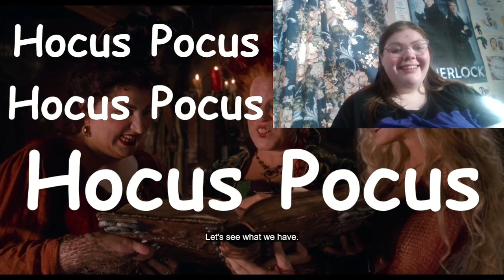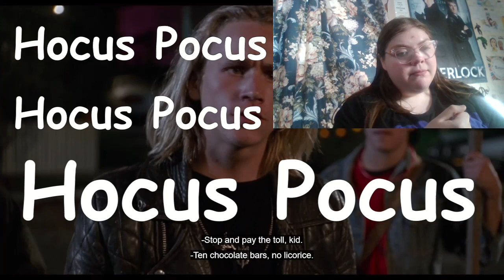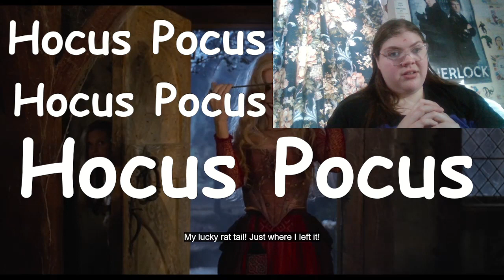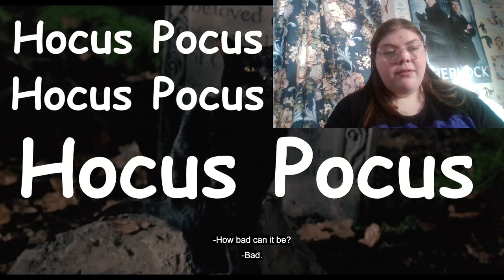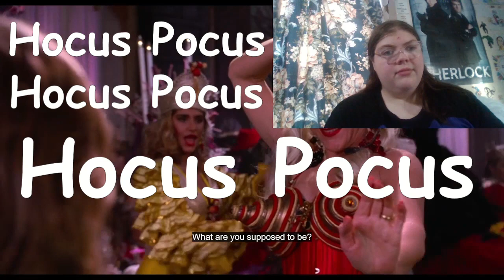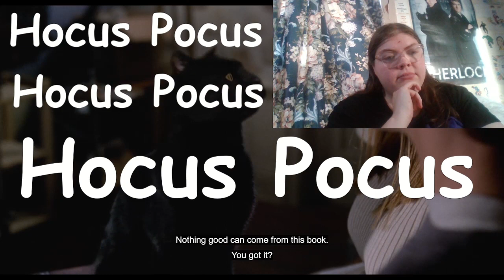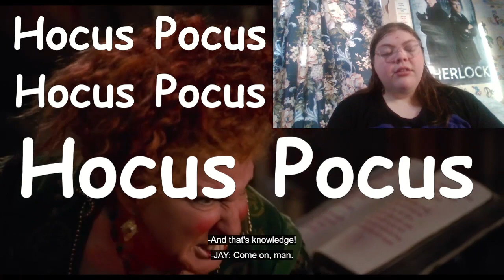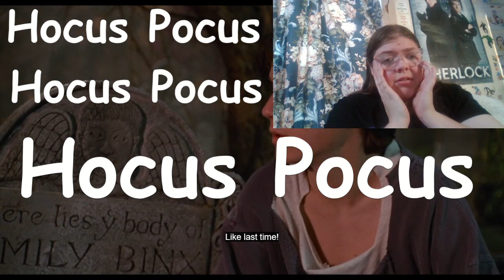Sarah Is Wild And I'm Here For It!? (Hocus Pocus Movie Reaction/Commentary) *First Time Watching*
HAPPY HALLOWEEN WITCHES And WARLOCKS ALIKE! Hope you all enjoy the bonus reaction and the movie I chose for a finale! Have a safe and happy Halloween! Until next time! Mine is Sarah for sure! :)

If You Want To Try The Hocus Pocus Drink I had in the video

Start with a Venti Iced Pumpkin Spice Latte

Add two pumps of white mocha sauce

Add two pumps of apple brown sugar syrup

and finish with extra  caramel drizzle and cinnamon dolce topping

(I usually get mine without any espresso or coffee lol don't judge me. But that's just how I get it) 😊

-MP3Caprice.com

-httpsdownloads.khinsider.comgame-soundtracksalbumsonic-adventure-2-original-sound-track1-

End Screen Song: "Come Little Children" (Hocus Pocus Movie Soundtrack)